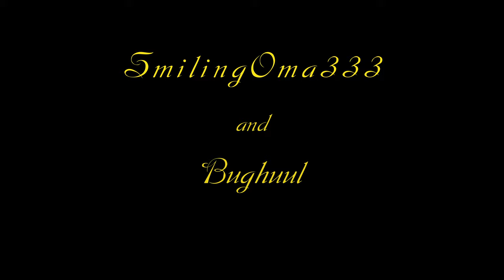Inside Out minipark Teaser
has created a teaser of Inside Out minipark for the channel... that will be released this weekend.